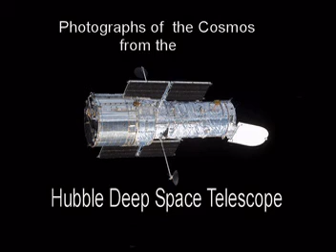The Cosmos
Hubble telescope photos